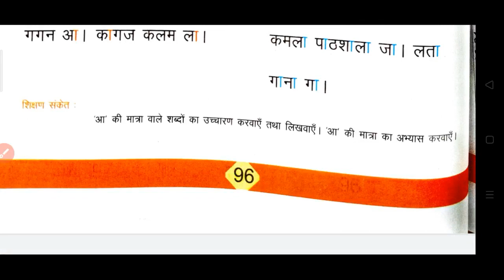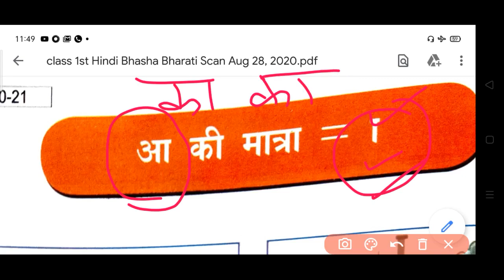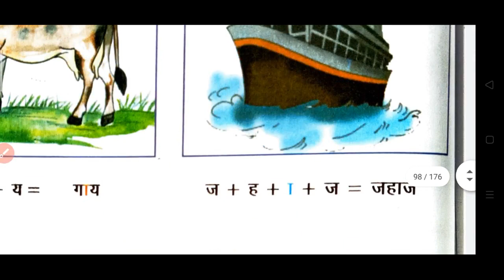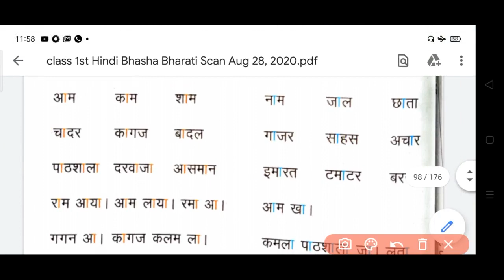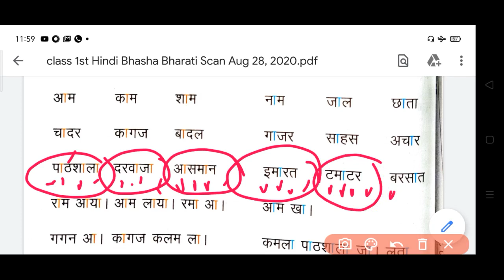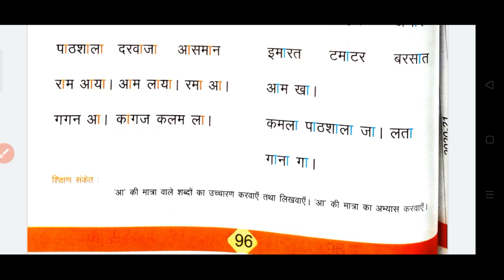Class 1st || Hindi Bhasha Bharti || chapter 12 || part 2 || Sameer Patel public school || spps schoo